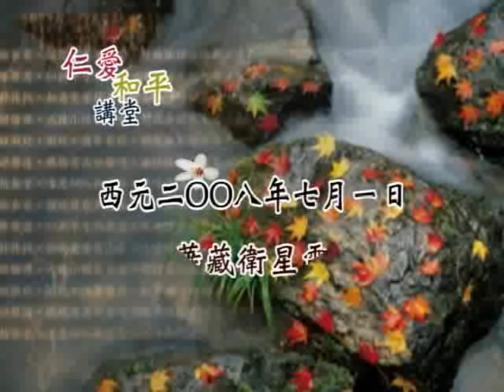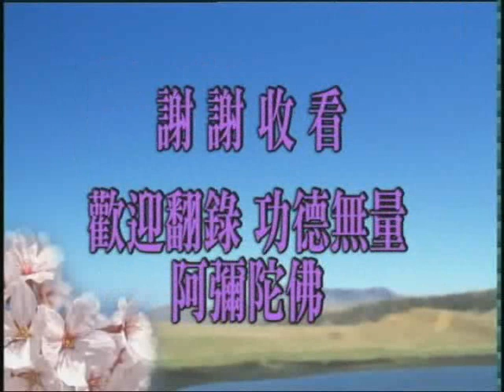台灣未來展望篇 全1集